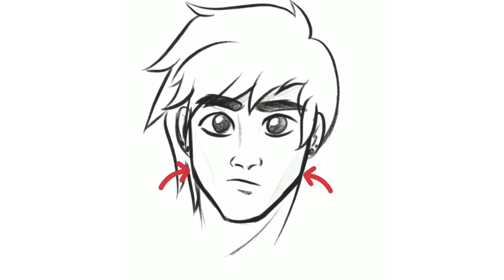How to Draw Guys(Part 1)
Hope you guys liked this tutorial! Leave me some suggestions in the comments below for more tutorials!